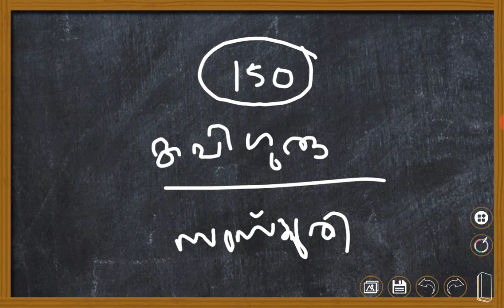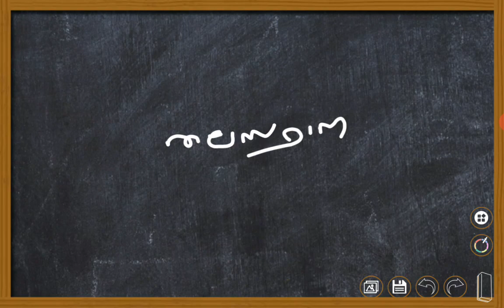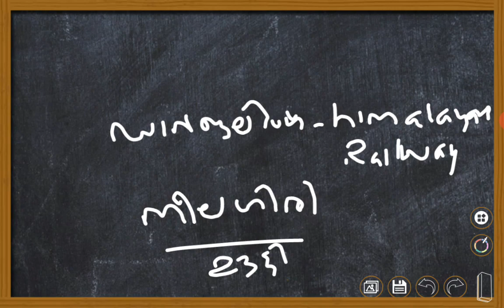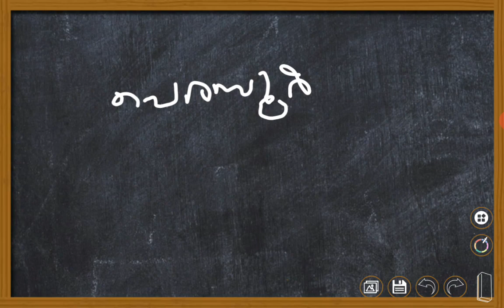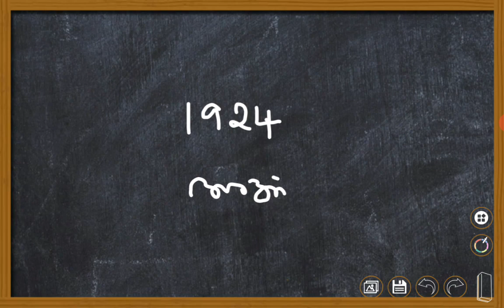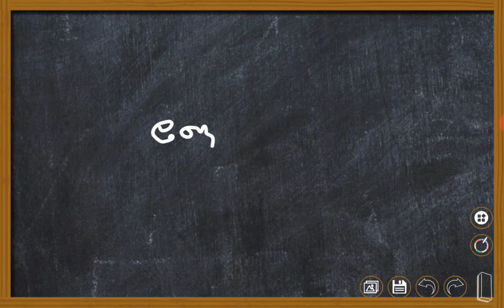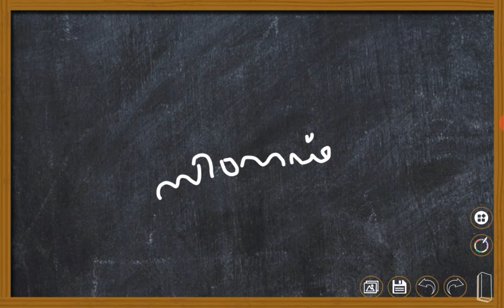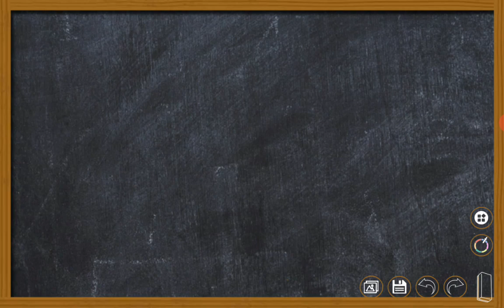INDIAN TRANSPORT SYSTEM-INDIAN RAILWAY-CLASS 5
This video is INDIAN TRANSPORT SYSTEM.This video series is useful in LDC 2020,LGS 2020,OFFFICE ASSISTANT and may other PSC exams.